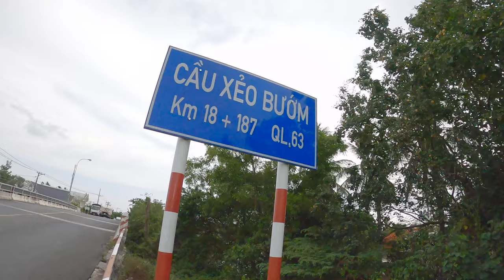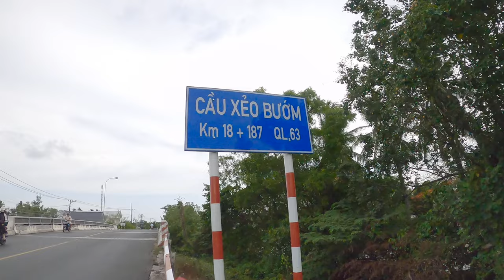Tận mắt nhìn thấy cắt cu xẻo bướm